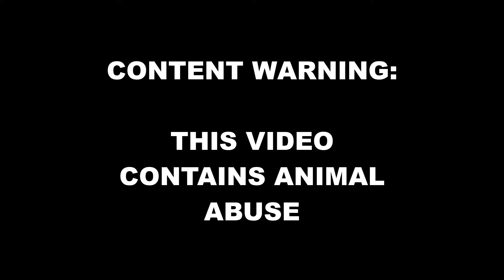goodbye OFA!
Singed pentakill? ain't that a rare sight?

OFA was a lot of fun! hope they bring back HEXAKILL for the next event!

I still have someone for all clips left so maybe expect to see some randomly this summer! unless something weird and unexpected happens, next Monday will be a really funny video!

I reused music, shame on me (gonna keep doing it anyway muahahaha):
 everybody loves me - nightcore